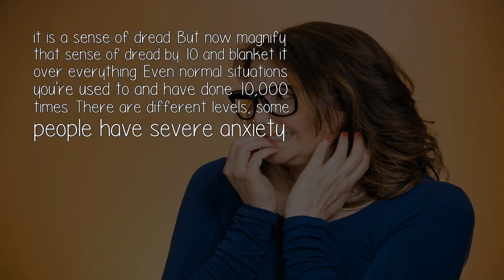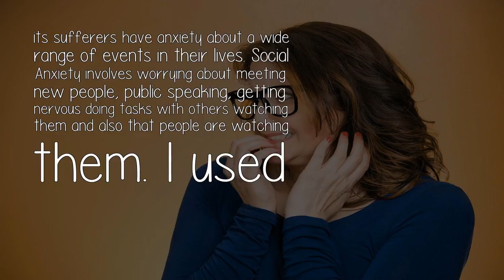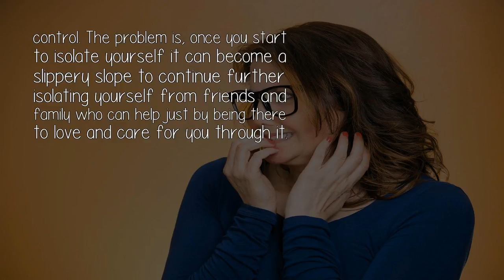Are Social Anxiety And Anxiety The Same?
No. Social anxiety is getting anxiety in specifically social situations. A large crowd, doing presentations, going to a party, talking to someone you've never spoken to before, etc. Anxiety is more generalized, I think the best way I can explain

 Source: https: //www. quora. com/Are-social-anxiety-and-anxiety-the-same